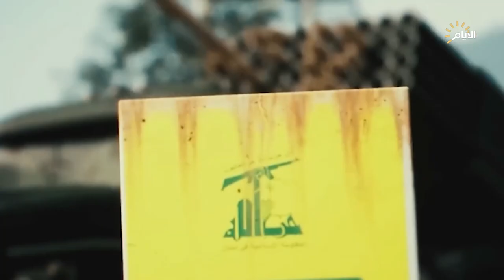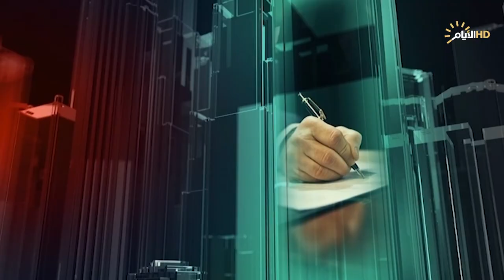تغطية خاصة | طوفان نحو التحرير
واثق الجابري /  محلل سياسي

حسين سلامة / محلل سياسي